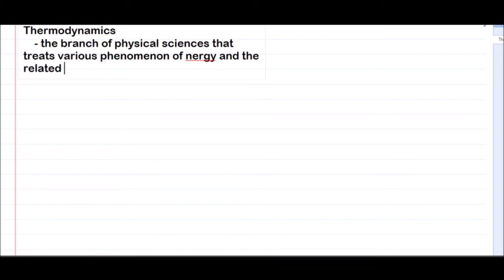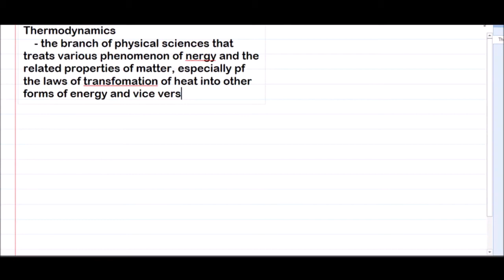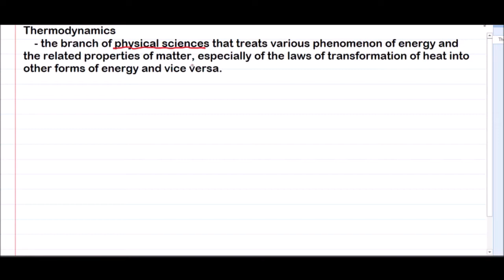THERMODYMANICS DISCUSSION 1 DEFINITION AND SYSTEM OF UNITS